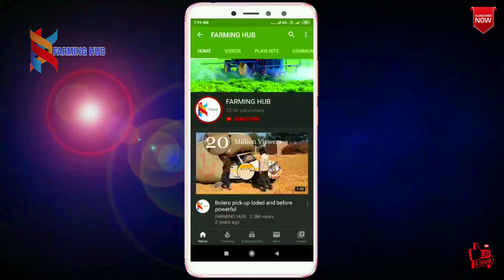!! GREAT VIEW OF WHEAT SOWING FROM MASSEY 241 TRACTOR !! Wheat Seed HD-2851 Variety !! DRON SHOTS.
मैसी ट्रैक्टर से HD-2851 गेहूं की बुवाई करते हुए शानदार दृश्य.. 50 किग्रा प्रति बिघा बीज बोया गया। ड्रोन द्वारा बनाया गया विडीयो।